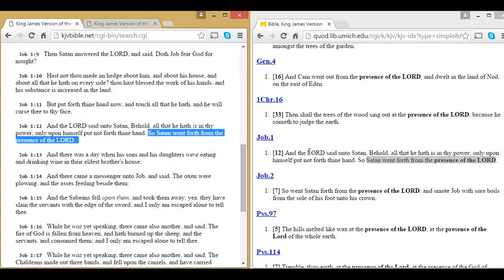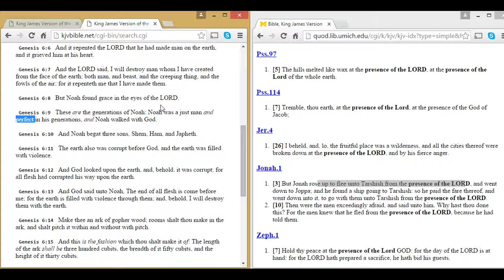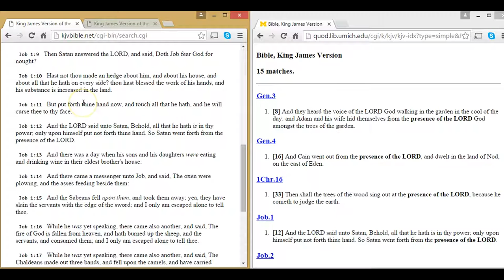Satan in the presence of the Lord